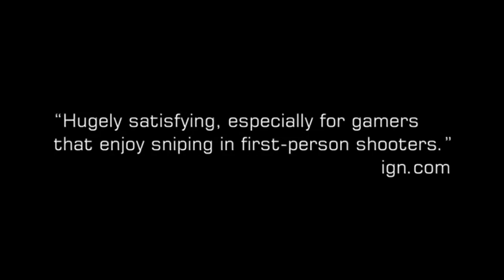Sniper: Ghost Warrior: Launch Trailer